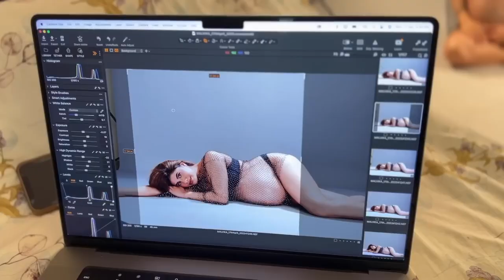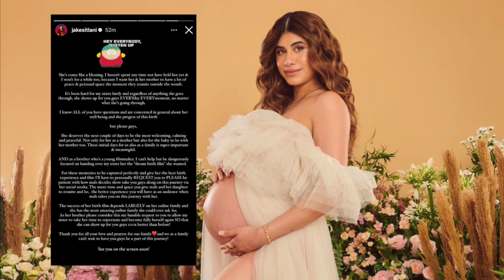Malvika Sitlani's Baby Is Born & Akhil Was Present During Birth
Malvika Sitlani has given birth to a baby girl. Malvika has had a difficult pregnancy while going through a separation with her ex husband Akhil Aryan, but she has remained strong and has brought a beautiful baby girl into this world. It will be interesting to see if Malvika and Akhil resolve their issues and get back together now that they are parents to a baby, or will they continue to remain separated, coparent their child and head for divorce?